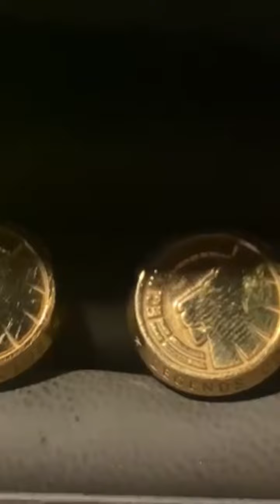Après Diego Maradona: Un hommage vibrant a été rendu à l’attaquant sénégalais Dame Ndoye au Danemark